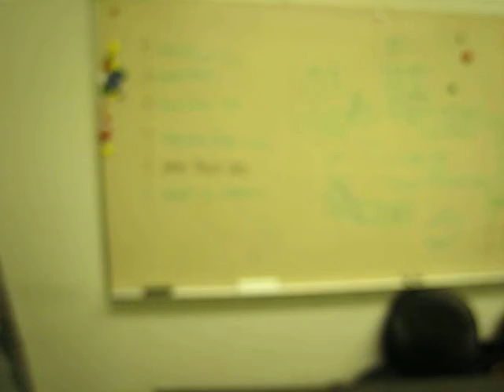Hello, my name is Camillo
a late night in studio with ted, laura, corey, and of course, camillo